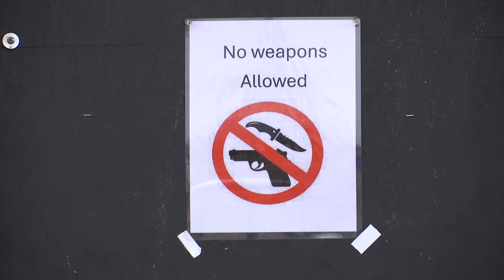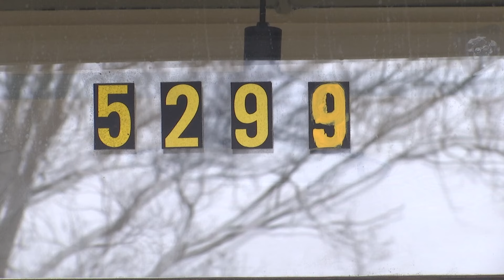IMPD makes arrest in drug dealing operation at 1313 Eatery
Detectives arrested a 45-year-old man for dealing in methamphetamine, dealing in a narcotic drug and possession of a firearm by a serious violent felon. 13News reporter Rich Nye breaks down the charges regarding drugs and guns being found in the 1313 Eatery.